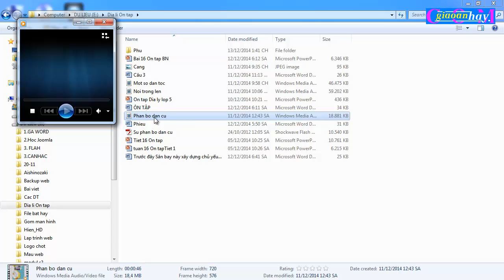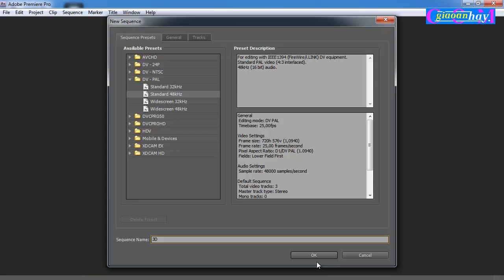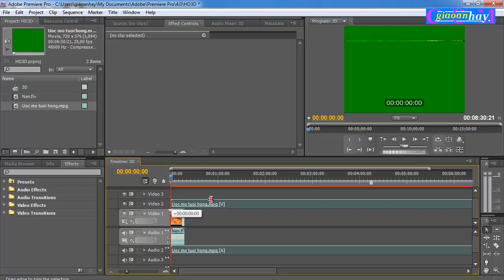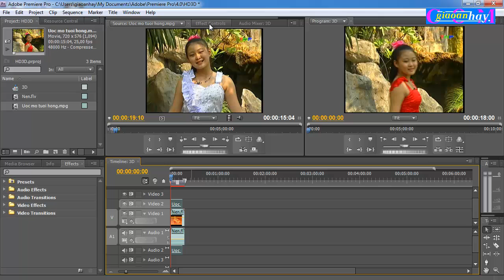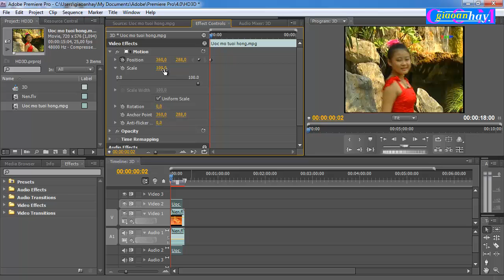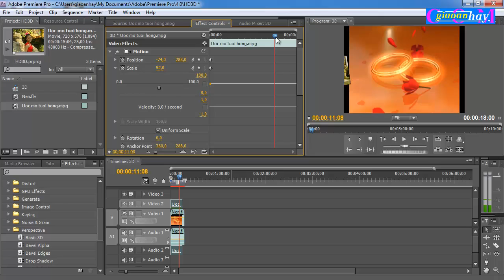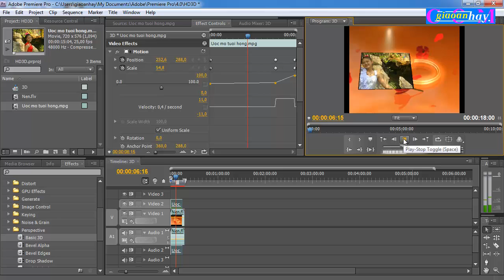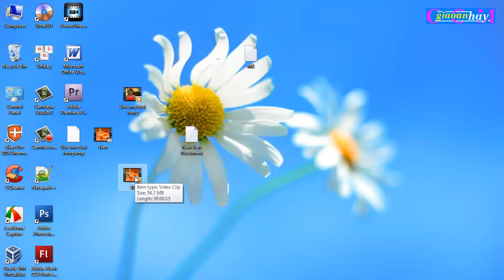Tạo hiệu ứng 3D cho video bằng Adobe Premiere CS4